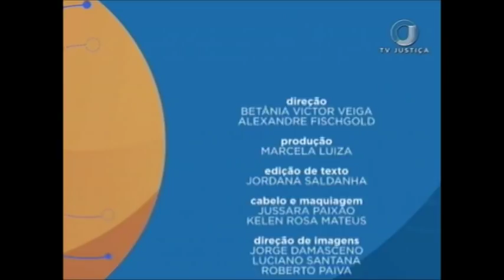Concurso público, (des)igualdade e transposição - Aula 1